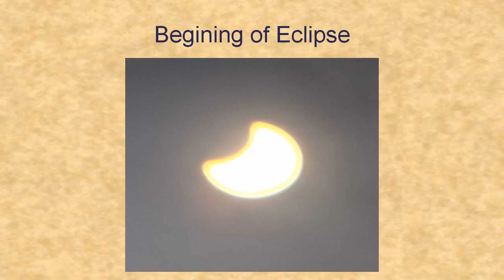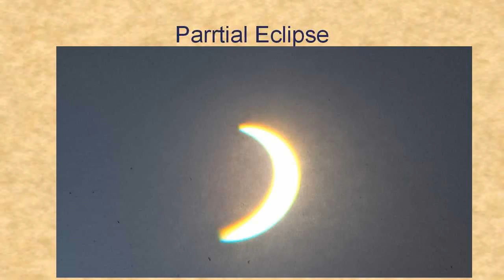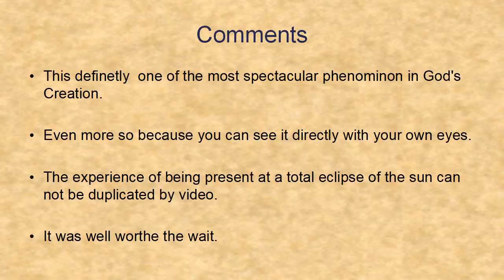The Great American Eclipse slides Viewing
Now that the Great American Eclipse has happened, here are some of the pictures I got on the day of the eclipse and some of my thoughts about it.